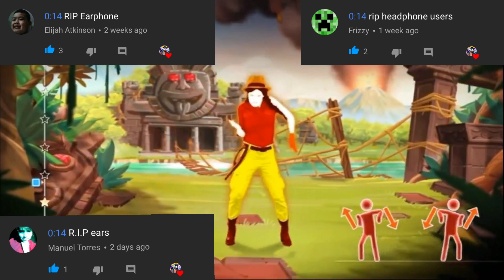Ubisongs in Just Dance!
Hopefully I didn’t forget any!
What should I do next?